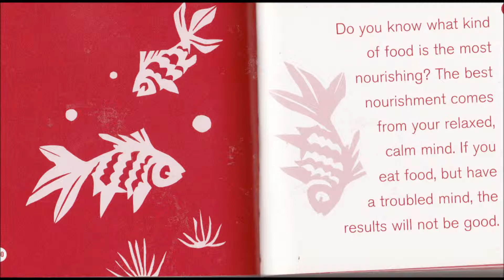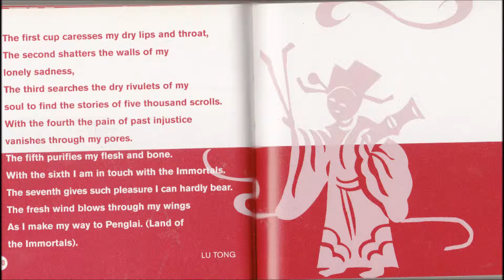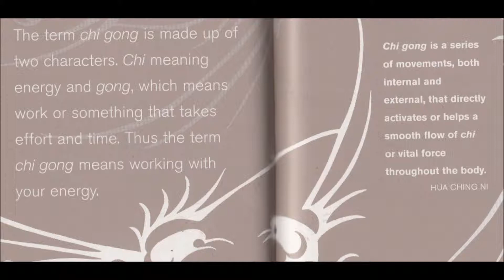King Tubby at the Controls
1)Get Ready fo the Master Dub
2)Dub from the Roots
3)Beleive in Dub
4)Exclusive Dub
5)Big Big Dub
6)Assasin Dub
7)A Firm Dub
8)Borderline Dub
9)Cut trough Dub
10)Typical Dub
11)A Murderous Dub
12)Sunny Dub
13)Island Dub
14)Dreadfull Dub
15)The Mighty Conqueror Dub
16)Festival Dub
15